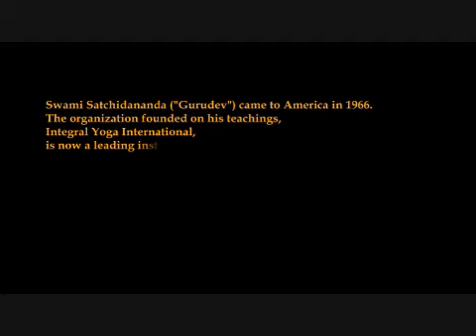Living Yoga Movie Trailer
The birth of the modern Yoga movement and its impact on the world. Swami Satchidananda brought a distinctive blend of Yoga, spiritual philosophy and interfaith ideals  from India in 1966 that he offered to the West. Applications of Yoga in health care, conservation, education, and the arts are highlighted
with interviews from leaders in these fields that include Dr. Dean
Ornish, Dr. Mehmet Oz, Larry King, artist Peter Max, Felix Cavaliere
(The Rascals), among others. This one-hour documentary coming in May 2008 to select theaters and to DVD.